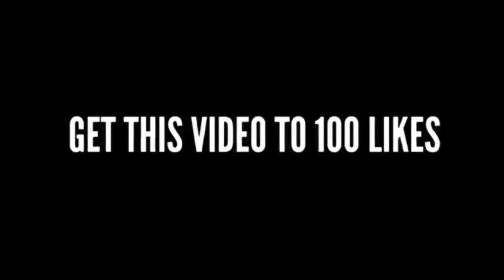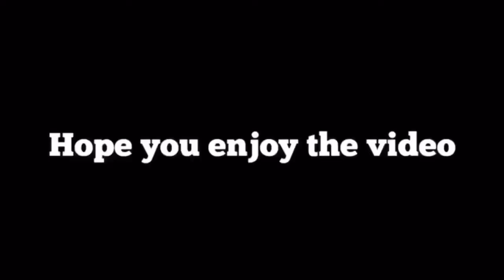Reverse Public Interview | ATL Mall Edition (We got kick out the Mall)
75 likes I’m dropping another public interview.‼️